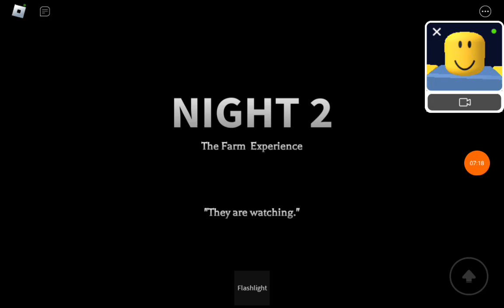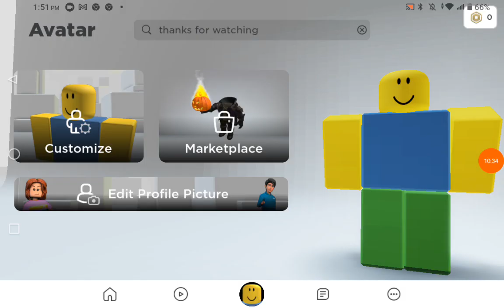The farm Experience (I'm back😅)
okay I was trying to find this device cause I lost it but I found it and yeah😅